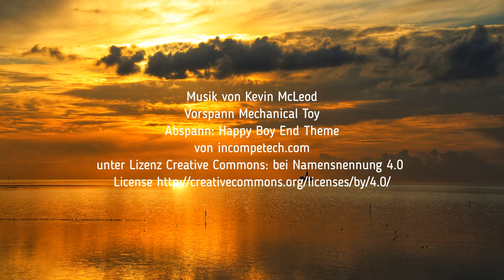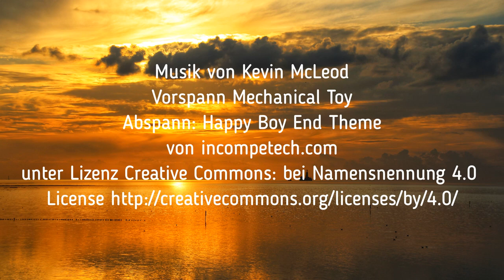On Tour – Die Wasserburg in Aue (Wanfried)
Die Wasserburg in Aue ist eine der kleinsten Burgen, die es gibt, sicherlich die kleinste Burg in Hessen. Die Grundfläche beträgt bestenfalls 30 x 30 Meter. Zu schnell ist man an der Burg auf der Landstraße vorbeigefahren. Oft genug geht der Kopf Aue auswärts nach links, mit der Frage “Hoppla, was ist denn das?” Vielleicht ein Grund doch einfach mal anzuhalten und nachzusehen, oder?